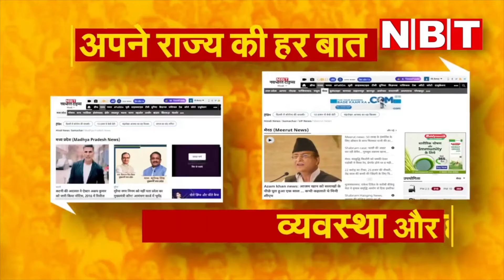snake vs dog real fight: कुत्ते और सांप में जंग का Live वीडियो, इस जंग में दोनों की मौत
कुत्ते को यूं ही वफादार नहीं कहते। उसकी वफादारी के कई किस्से-कहानियां हैं। ऐसा ही एक वाकैया 21 जुलाई को राजस्थान के बूंदी में सामने आया। यहां गांव जलोदा में एक घर में घुसने वाले किंग कोबरा सांप को मालिक के वफादार कुत्ते से सामना करना पड़ा। ऐसा तब हुआ जब घर के मालिक प्रेमशंकर गुर्जर के घर में घुसने जा रहे थे। लेकिन कोई हादसा हो इससे पहले ही कुत्ता सांप से भिड़ गया।
यहां पढ़ें- पूरी कहानी via